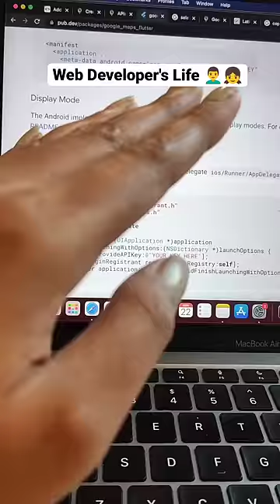Web Developer's Life be Like!